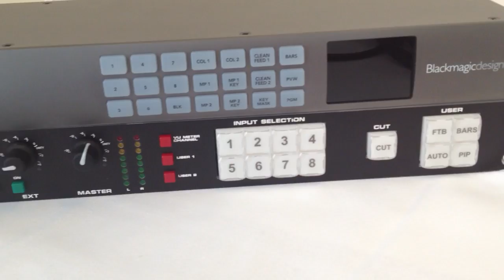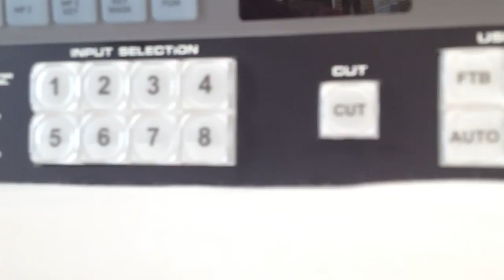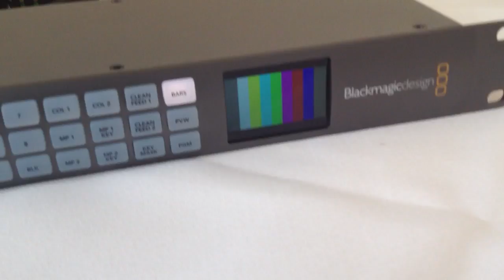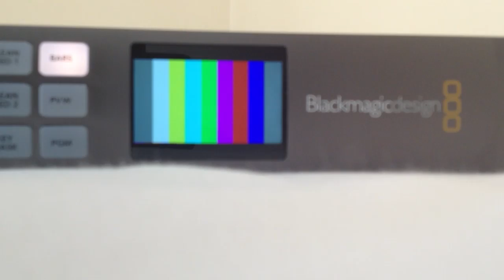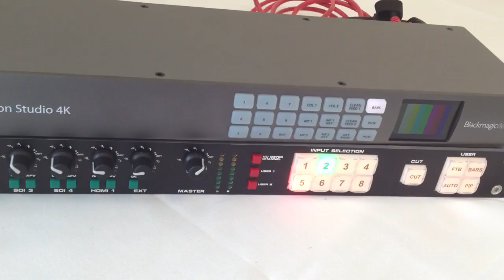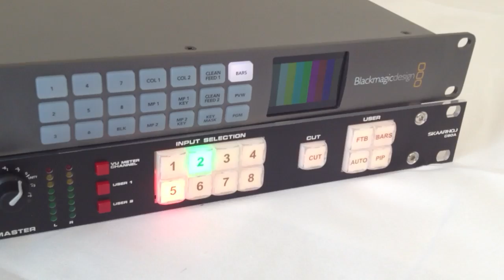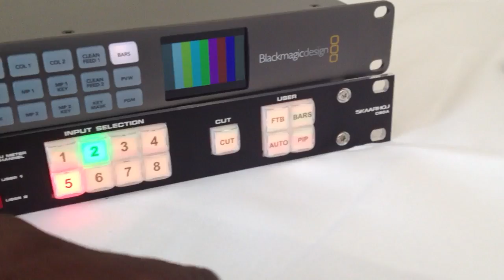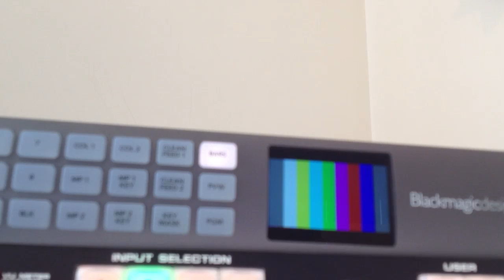Blackmagic Design ATEM Production Studio 4K with SAV Skaarhoj C90A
A quick look at out-of-the-box functionality of the Blackmagic Design ATEM Production Studio 4K paired with an SAV Skaarhoj C90A.

They make a great couple. In only 2 rack units you get preview, program, and aux switching along with audio control.  And did I mention this setup can switch everything from SD to 4K?